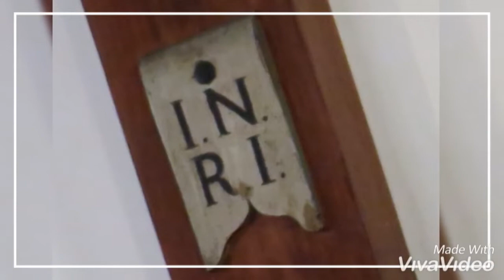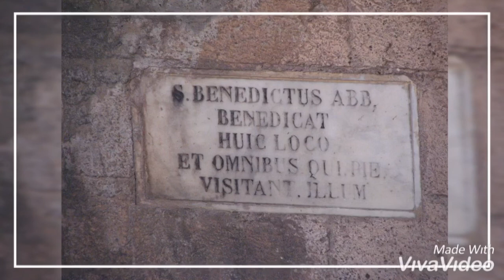Libre soy,con Jesús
tunein RADIO Maria del Rosario FM 90,7
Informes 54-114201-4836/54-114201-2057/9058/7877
Imposición de manos en todas las Misas